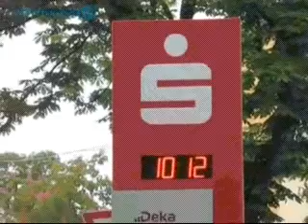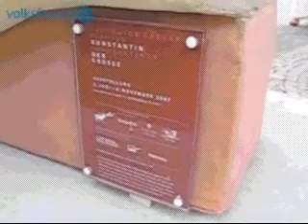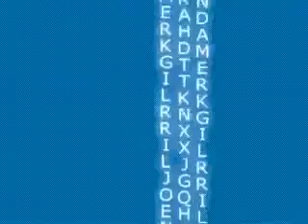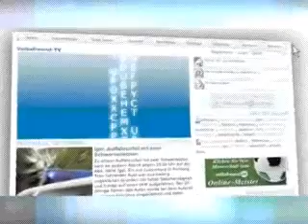volksfreund tv vom 19 Mai 2008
Heute auf volksfreund.tv: Milchbauern protestieren in der Eifel +++ Bauarbeiten an der B52 +++ Handwerkerpark kommt.

Heute in volksfreund.tv: Tausende Radfahrer bei "Happy Mosel" unterwegs +++ Konstantin-Fuß in Konz +++ Dorffest in Osburg +++ CDU entscheidet sich für Sparka...

Männer sind Lesemuffel - oder doch nicht? +++ Ausbau der Landesstraße 149 Ruwer-Mertesdorf +++ Neugierig statt hungrig: Kindern wird das Thema Lebensmittel n...

EM-Special: Willkommen in Feusisberg +++ Tawerns Durchgangsstraße soll ausgebaut werden +++ Schweicher Baustelle +++ Ärger um Gewerbegebiet in Laufeld.

Heute in volksfreund.tv: Traben-Trarbacher Weinkellerei investiert Millionen in die Zukunft +++ Straßenbauarbeiten: In und um Konz wird gebuddelt +++ Trier: ...